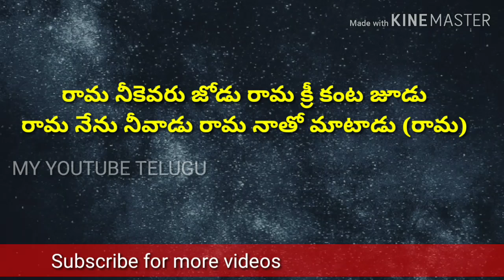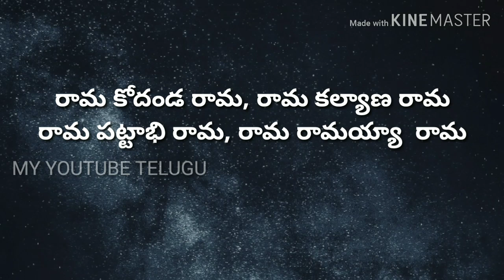Rama kodandarama Rama kalyanarama- tyagaraja keerthanalu